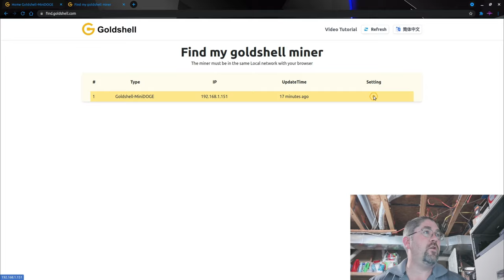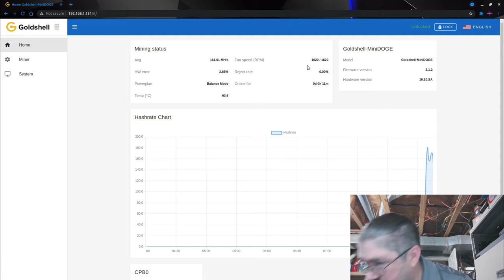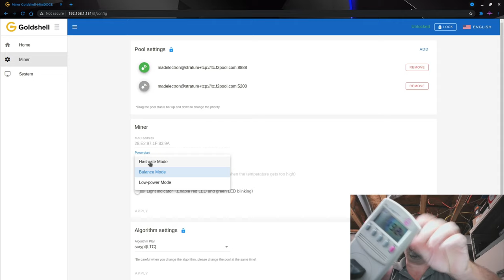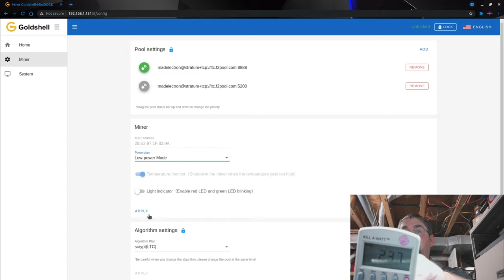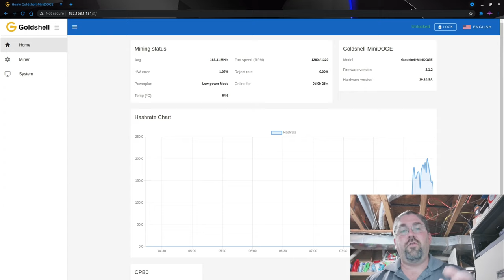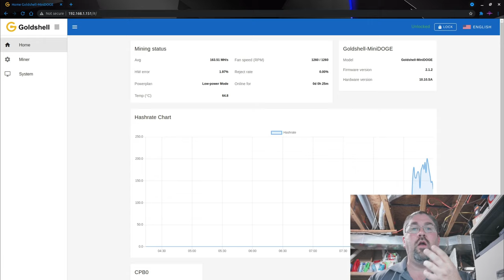Goldshell Mini Doge Miner Review & Teardown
The Goldshell Mini Doge ASIC Miner is meant as a regular household, quiet ASIC miner that won't sound like a jet engine in your basement.  It's low power (relatively), mines dogecoin and litecoin at the same time, and only costs $700 without a power supply.

In this video we'll go over the unit itself, it's operating characteristics, and its profitability.  Also we'll do a quick teardown and take a look inside.

Need server quality power supplies for your next Mining rig build?  Click below to go to Parallel Miner:

Check out Parallel Miner's new ZSX Breakout board, It's PCIE power ports plus an integrated PicoPSU:

Mad Electron Engineering with Rick Cullen is a participant in the Amazon Services LLC Associates Program,

00:00 Teaser
00:06 Intro
00:13 Introduction & unboxing
02:18 Test Setup
04:21 How To Access The ASIC
04:58 Hashrate & Power Comparison
10:29 Teardown
12:46 Final Thoughts
14:09 Outro